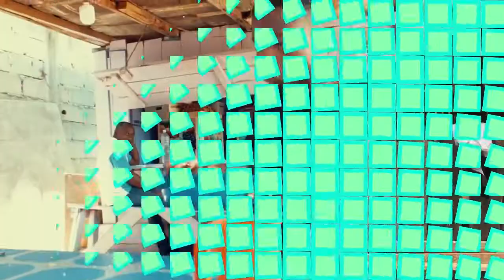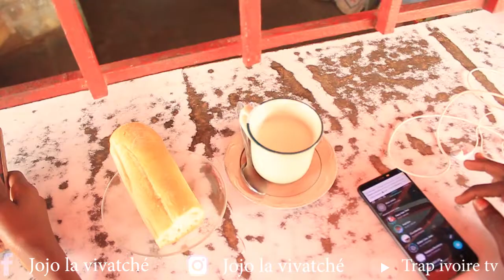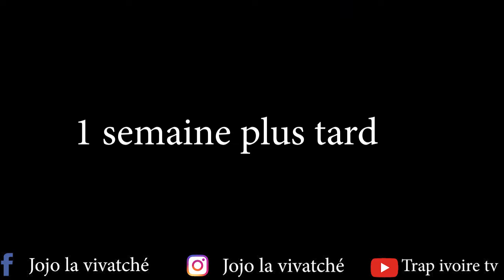JOJO LA VIVATCHE - Détournement ( épisode 6 )